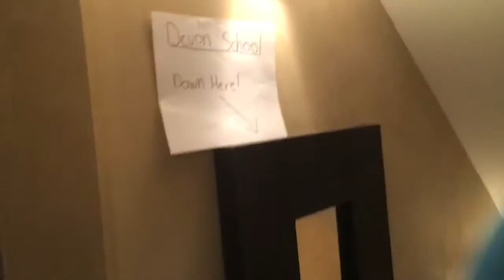a separate peace trailer